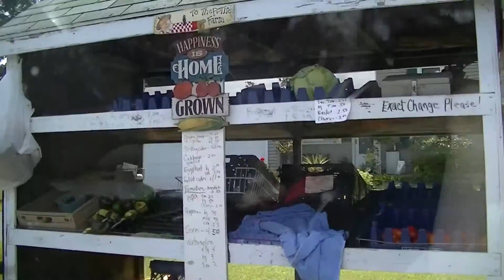Vlogust | 21st | Sunday Farm Stand Hop